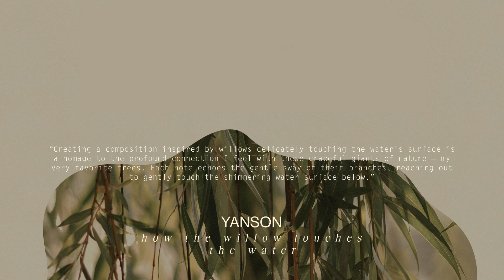Yanson - How The Willow Touches The Water [Neoclassical Piano / Solo Piano Music]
Yanson - How The Willow Touches The Water